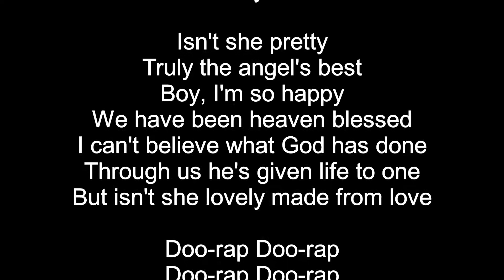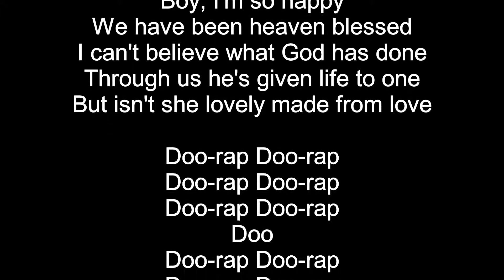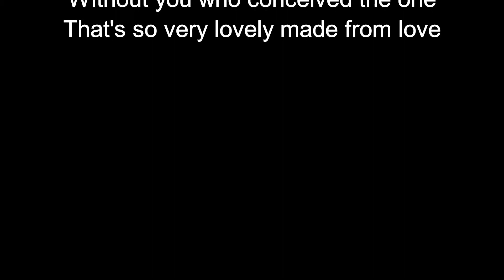Isnt she lovely Sopran